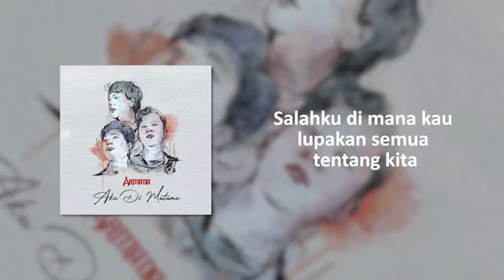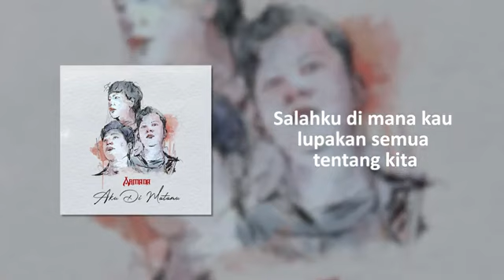Armada - Aku Di Matamu Lirik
have you enjoy